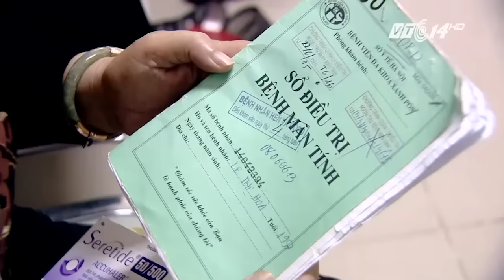Ước mơ nhỏ nhoi của người đi khám bệnh | VTC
VTC |  Không phải chờ đợi, dịch vụ khám tốt hơn, thái độ của y, bác sĩ điềm đạm… là ước mơ nhỏ nhoi của những người đi khám bệnh.